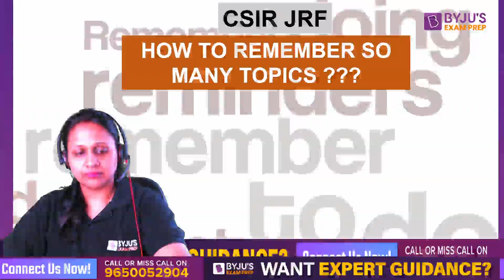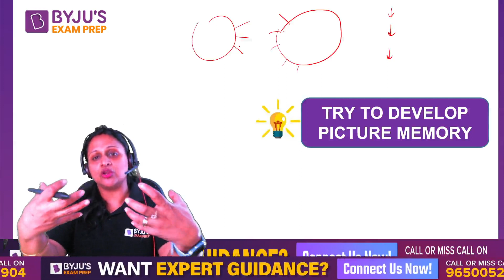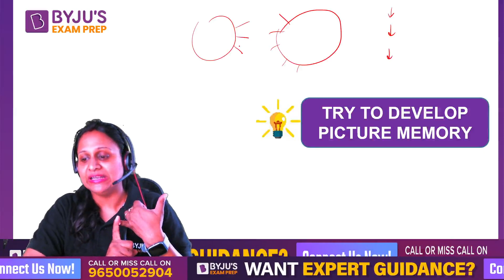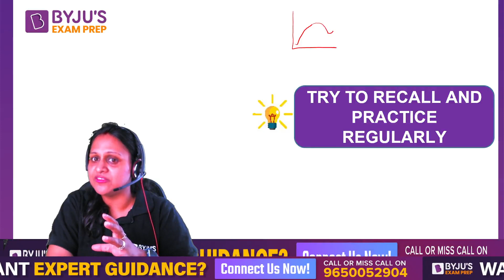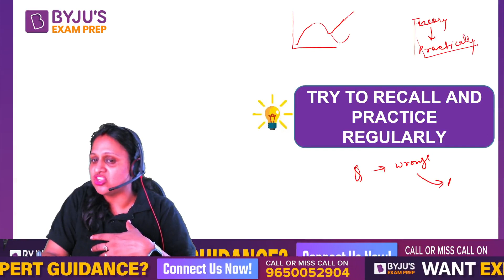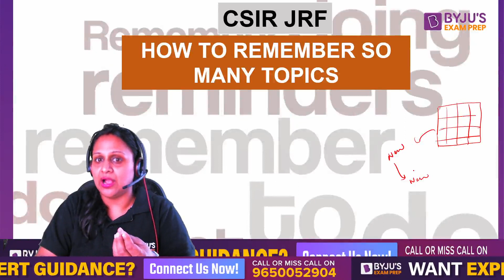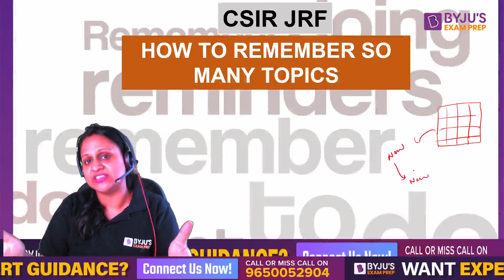CSIR NET 2023 December | How To Remember Topics?| Preparation Strategy CSIR NET✌️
This video will provide complete information on How To Remember Topics? Watch this complete video to learn more about remembering topics.

Register FREE - BYJU’S Exam Prep Workshop For Your CSIR NET 2023 Exam Preparation

🏆54+ Students Students Qualified for JRF 🏆, 53+ Students Under AIR 100 , 🏆 Watch out Their Success Journey Here

Get all updates on CSIR NET Exam pattern, syllabus and preparation strategies to enhance your performance in the CSIR-NET Exams. BYJU'S Exam Prep CSIR UGC NET is the most comprehensive exam preparation platform for CSIR NET Exam Preparation.

stions